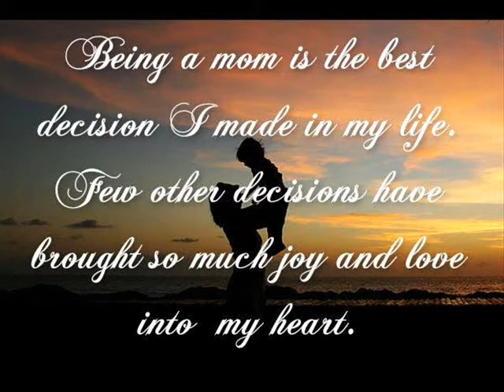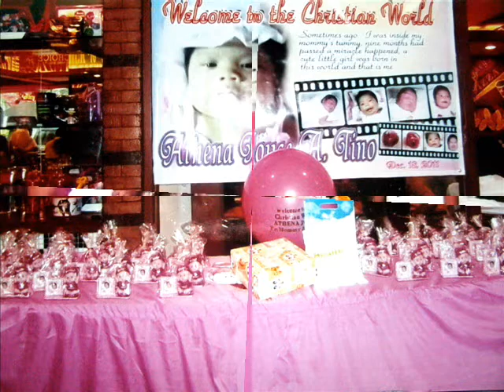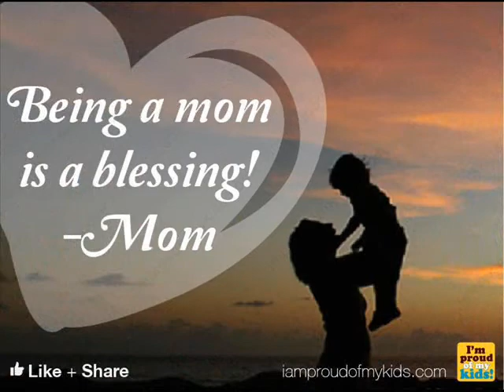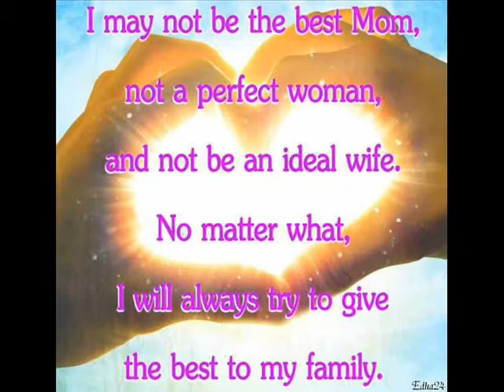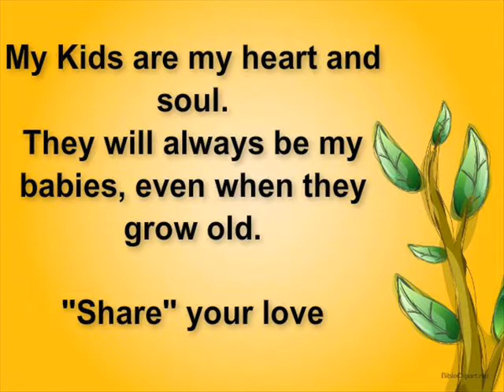ATHENA's 1ST BdAY VIDEO.wmv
my precious daughter